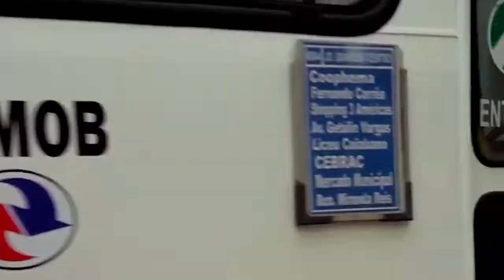Vereadores solicitam ao MPMT acompanhamento da licitação do transporte coletivo de Cuiabá